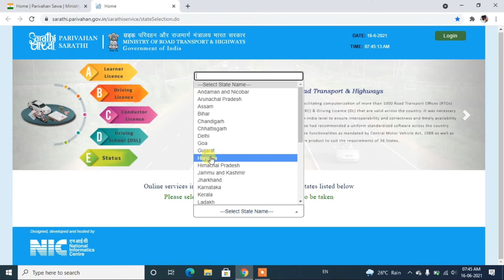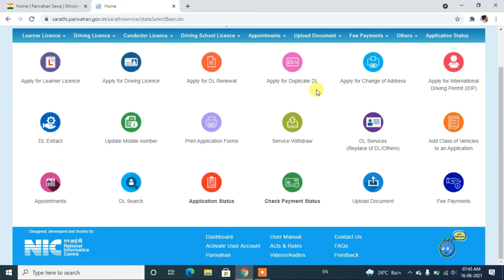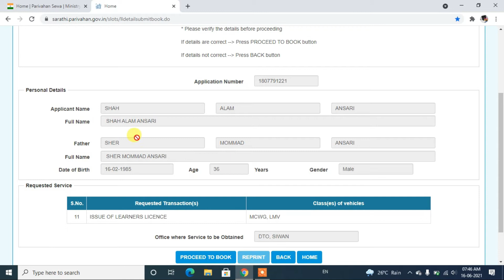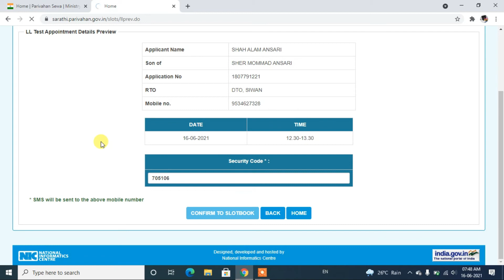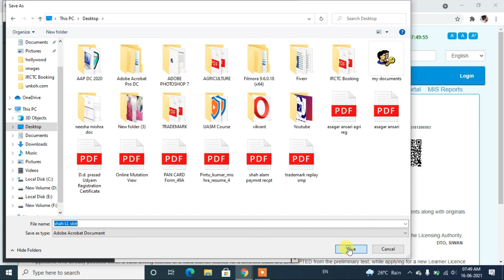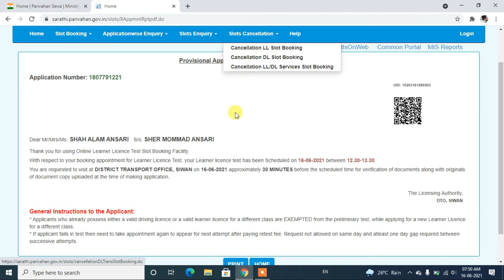लर्नर लाइसेंस स्लॉट बुकिंग kaise kare | How to book learning Driving License slot Appointment HINDI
hello friends iss video me mai batya hu ki app online leaning license kaise book karange. iss video me bahut he assan bhasa me batya gya hai ki ap online learners license kaise book kare.

in this video i have explain how to apply for learner license. if you have any query then please let me know in comment section.